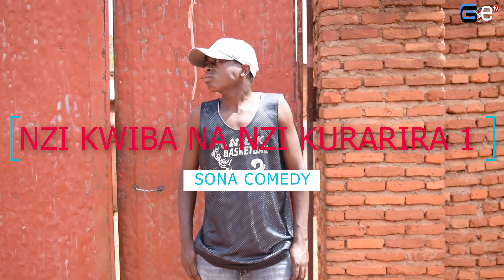NZI KWIBA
UMUHINGA AHINGURWA NUWUNDI...